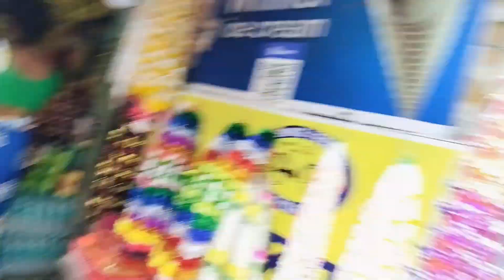আজ বাড়িতে রান্না পূজো 😋,এবং বিশ্বকর্মা পূজোর প্রস্তুতি চলছে।Daily Vlog।vlog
How to make all crow your YouTube channel। for beginners

New Ghar pe phir se chori Ho gayi 😧 chor ko pakad liya

Daily bloggers parody 😘 । Carryminati

17 রকম রান্না দিয়ে সাজানো আমাদের রান্না পূজা অনুষ্ঠান/Ranna puja festival

Ranna puja ki? রান্না পূজা আসলে কিসের পুজো? রান্না পুজোর নিয়ম

Bengla News। রান্না পুজো কেন করা হয়? জেনে নিন আসল কারণ। Ranna puja । Ranna pujo

ভিডিওটি ভালো লাগলে অবশ্যই একটি লাইক করে দেবেন, চ্যানেলটি একটি সাবস্ক্রাইব করে দেবেন, এবং বন্ধুদের সঙ্গে ভিডিওটি শেয়ার করতে ভুলবেন না, এবং কমেন্টে জানাবেন আপনাদের ভিডিওটি কোথায় ভালো লাগলে কথাই খারাপ লাগলো ।